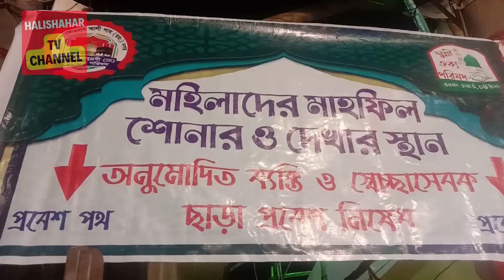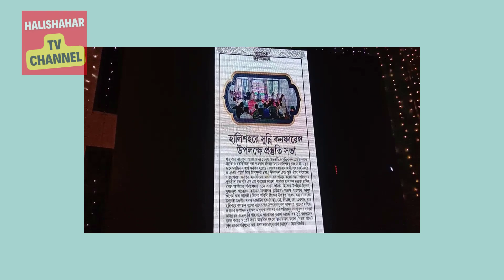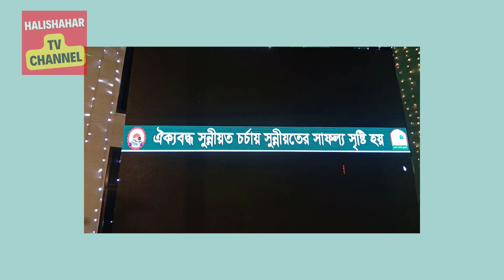ঐতিহাসিক শাহাদাতে কারবালার স্বরণে ১৩তম আন্তজাতিক সুন্নি কনফারেন্স।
গত ৯ই জানুয়ারি-২০২৩ইং অনুষ্ঠিত ঐতিহাসিক শাহাদাতে কারবালার স্বরণে ১৩তম আন্তজাতিক সুন্নি কনফারেন্স।